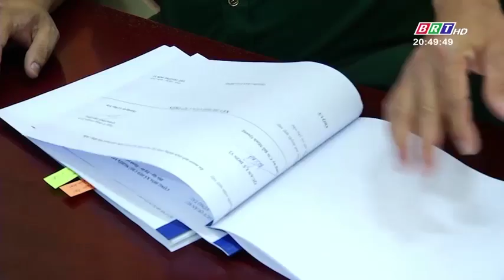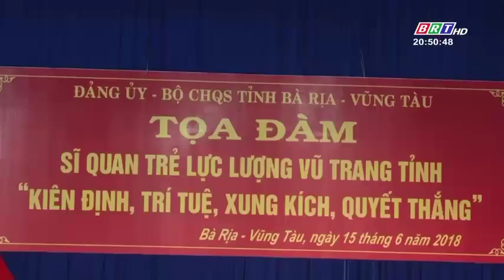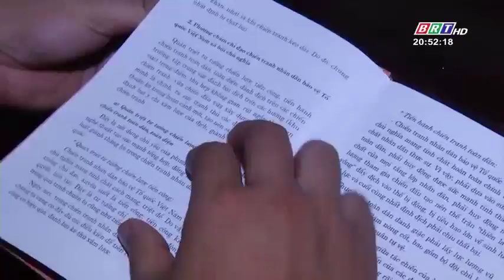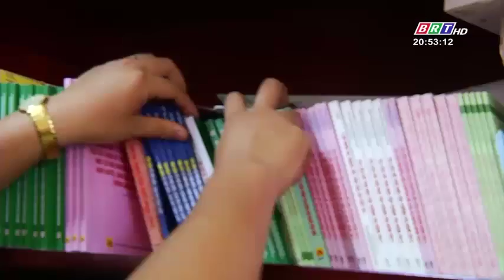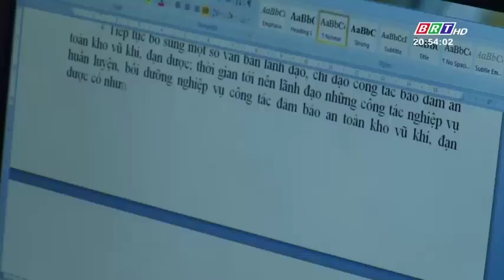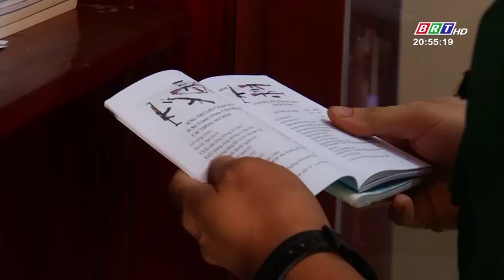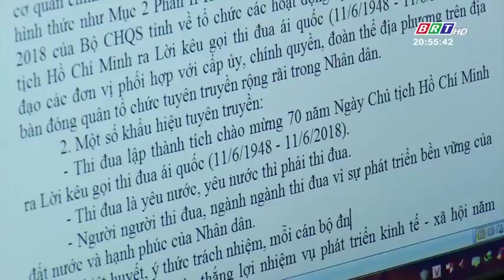Quốc phòng toàn dân: Sỹ quan trẻ trong Lực lượng vũ trang tỉnh